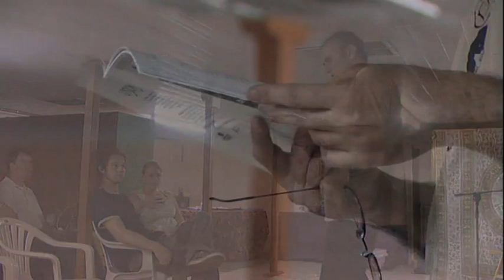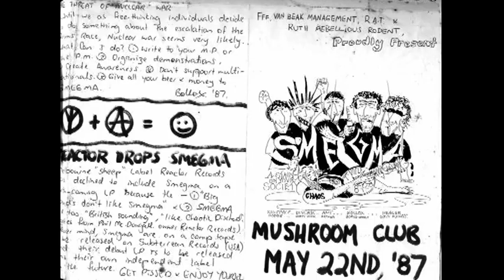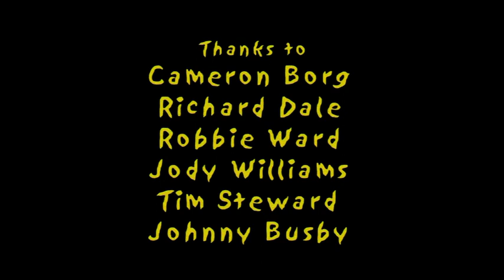APiTO 15min version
The story of Cameron Borg - Rockhampton Punk Rocker and Librarian